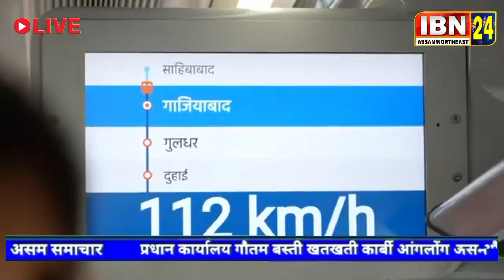Namo Bharat, Represents India's Futuristic & Resilient Rail Infrastructure: PM Modi